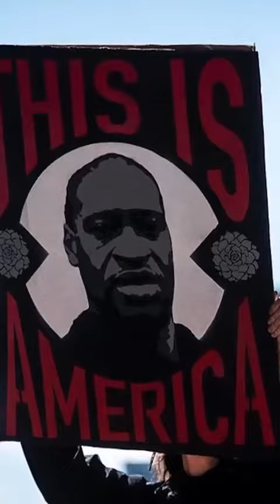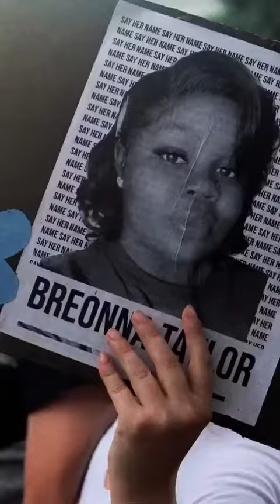Will Smith perception on THE BLACK LIVES MATTER MOMENT